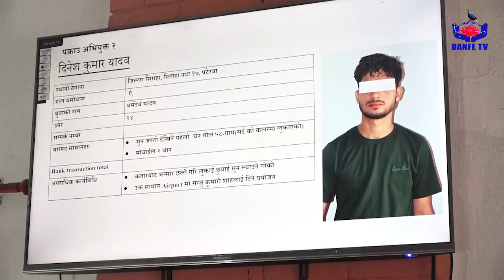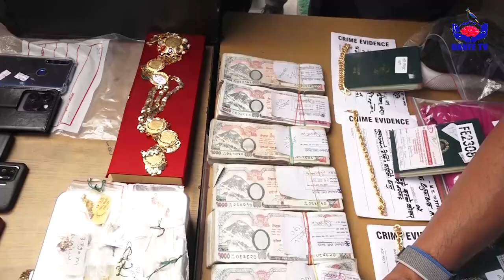कतारबाट अवैध रुपमा विदेशी कामदार प्रयोग गरी सुन ल्याउने समूहलाई प्रहरीले पक्राउ गरेको छ l Danfe tv